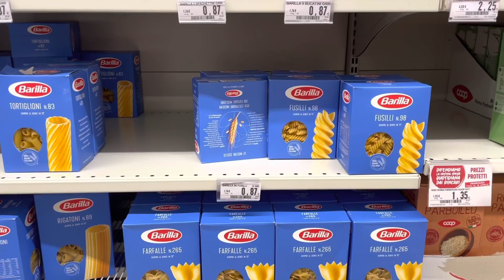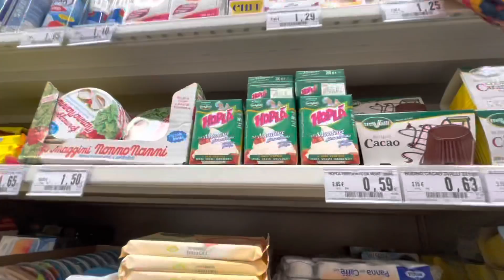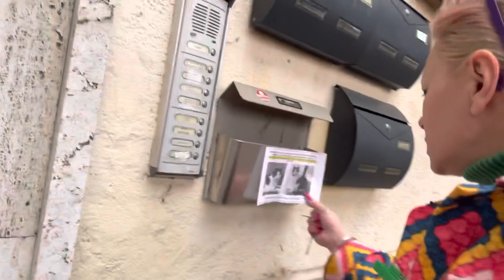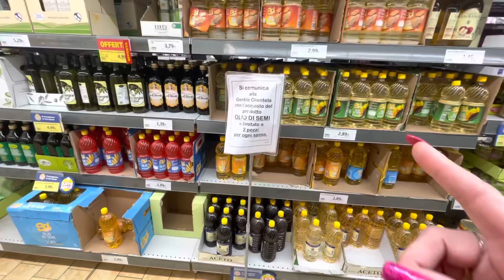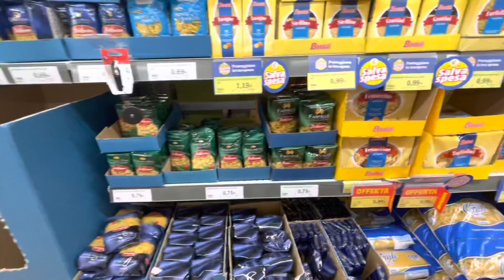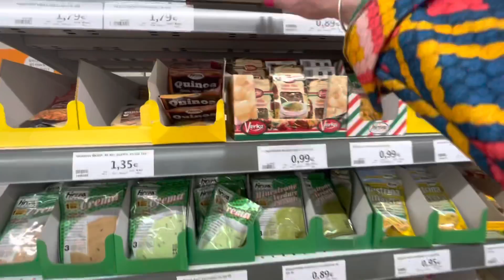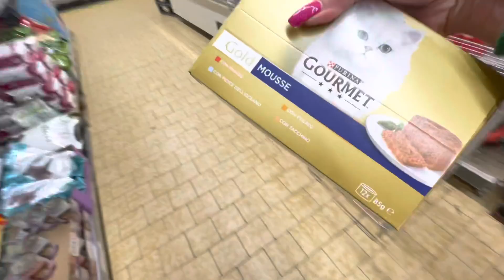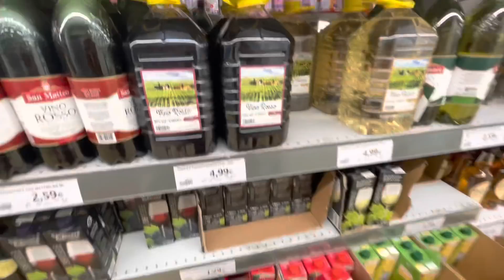Мука Подсолнечное Масло в Италии Обзор магазинов Цены